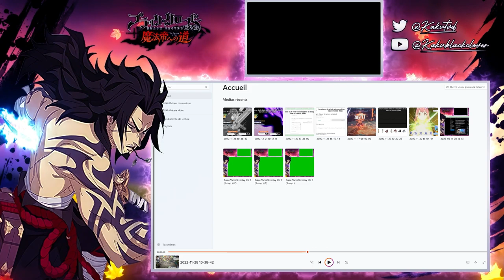[IMPORTANT] GUIDES LES EQUIPEMENTS SUR BLACK CLOVER MOBILE